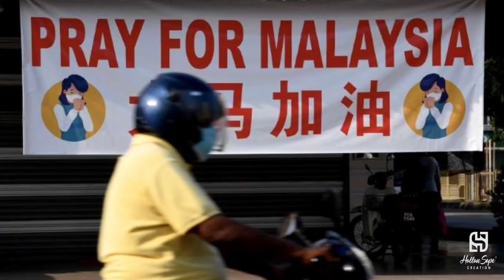Standing In The Eyes of The World - Hallan Hashim feat Wilker Libin [Sape' Cover]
Kita mudah lupa. 16 September 2021

Happy Birthday Malaysia!!

Kepada semua frontliner yang bertungkus lumus melawan wabak Covid-19 dan semua rakyat Malaysia, terima kasih atas pengorbanan anda. Kita bangkit bersama melawan Covid-19 ini.
Semoga Tuhan terus melindungi kita!

Music Arrangement by Wilker Libin |
Sape' by Hallan Hashim